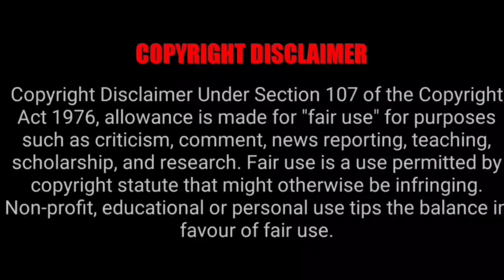Tirupati September Month Online Rooms Booking Details | TTD Today Latest Updates For Free Darshan